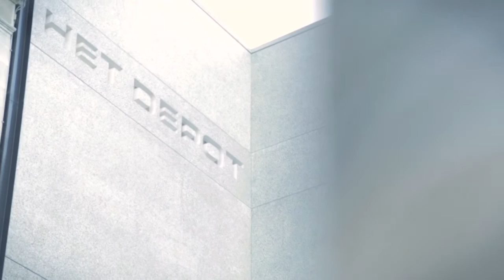ARTIST TALK: Ruben Block @ Het Depot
Hij is de grootste gentleman van de vaderlandse rock-‘n-roll en we kennen hem natuurlijk allemaal als de frontman, songwriter en gitaarmeester van Triggerfinger. Na 200 shows op 3 continenten eindigde hun Absence of the sun-tour eind november. Wat doet een mens in zo’n stille periode naast het schrijven van een nieuw album? Juist, een paar solo-optredens geven.

Exclusief voor België gaf Ruben in april 2016 drie concerten in Het Depot in Leuven om zonder zijn trouwe kompanen een bloemlezing te geven uit oud en nieuw werk. Vooraleer hij het podium bestijgt, onderwierpen we hem nog even aan een gezellig vraaggesprek over de belangrijke dingen in het (muzikanten)leven.

Poppunt is het aanspreekpunt voor muzikanten, dj’s en producers. We zorgen voor exposure en speel- en mediakansen via ons platform Daarnaast beantwoorden we ook elke mogelijke vraag over je muzikale traject. Je vindt een pak advies op en je persoonlijke vragen kan je kwijt via , 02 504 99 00 of tijdens een persoonlijk gesprek. Op de hoogte blijven? Schrijf je in op onze nieuwsbrief